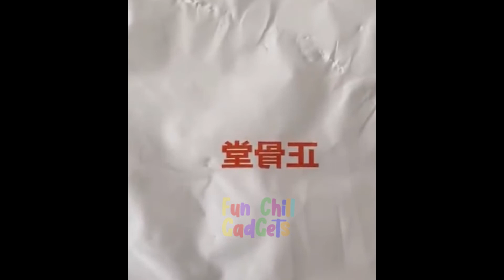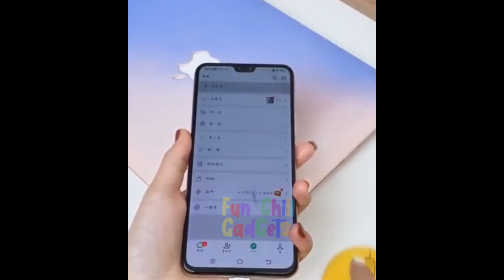Cool Gadgets!😉Smart Appliances For Every Home Kitchen/Beauty/Tech Tiktok⭐💯⚡ #187